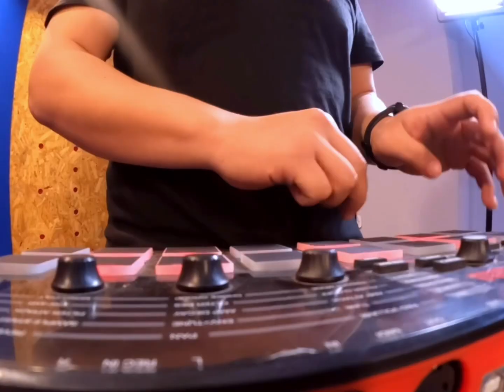Beatbox VS Sampler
La complejidad de un sampler vs un beatboxer de carne y hueso. Esto salió